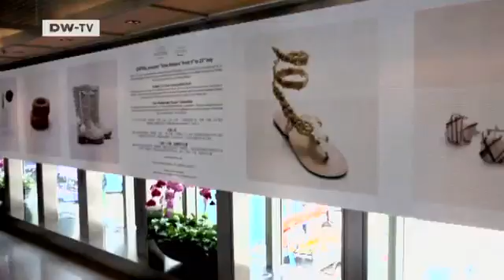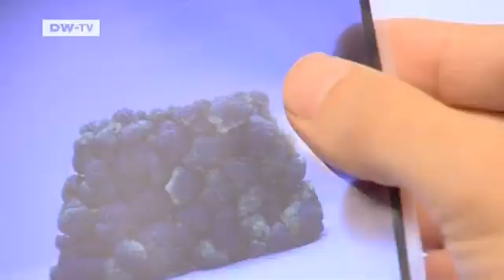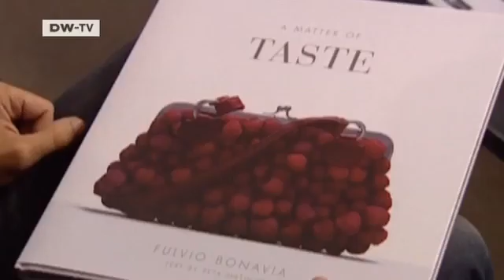Edible accessories | Video of the day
Italian photographer Fulvio Bonavia creates photos of food as fashion. His stunning images include a broccoli handbag, eggplant slippers and a belt made of pasta.